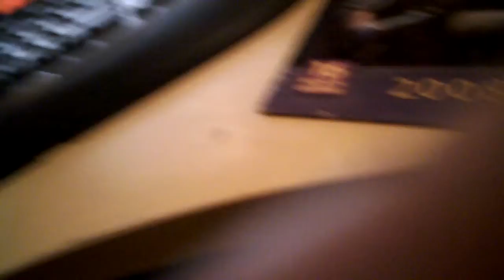Luke sings Phoenix's Letter to Amy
Written by Phoenix in the form of a letter, rendered a Song by Luke. (2010)